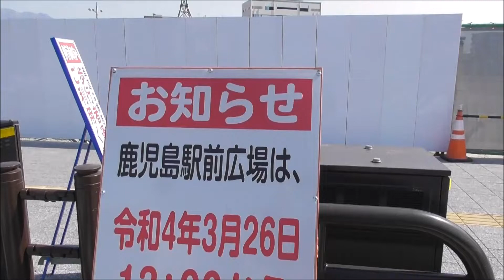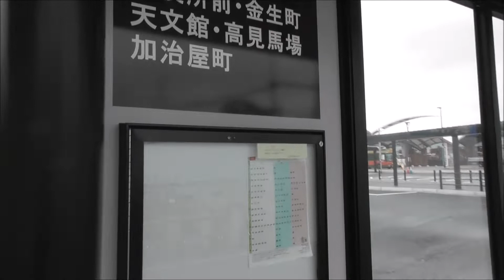鹿児島駅前 広場 の整備完了。#63 2022 年 3月 26日から供用開始 撮影日2022. 3. 26